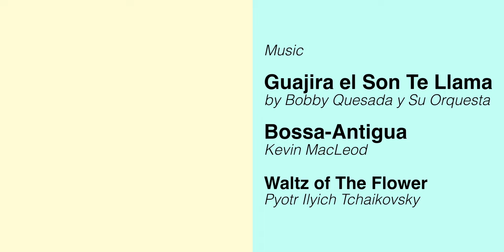PENCAPAIAN YANG MENYILAUKAN! || Review film KEMBANG API (2023)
Free spoiler review
KEMBANG API (2023)

Dibintangi Donny Damara, Hanggini, Ringgo Agus Rahman & Marsha Timothy

Penulis Alim Sudio
Berdasarkan film karya Yoshio Kato
Sutradara Herwin Novianto